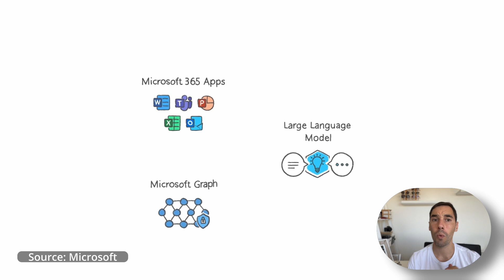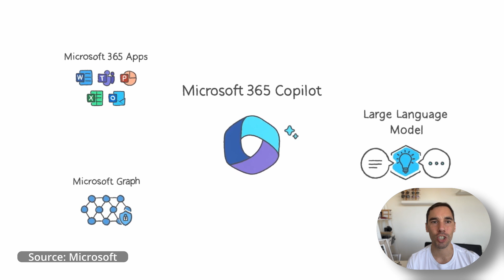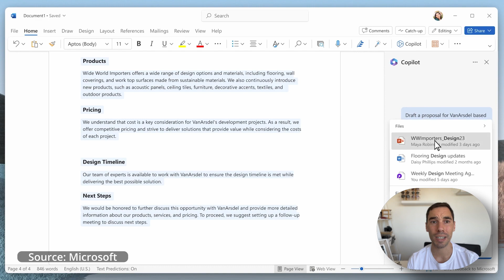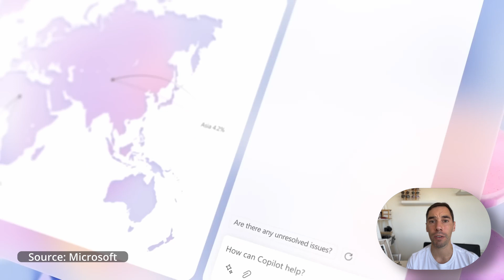What is Microsoft Copilot?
Microsoft Copilot is a new feature that integrates into Microsoft 365 apps and uses next-generation AI to help you with various tasks using natural language. It can generate content, automate data analysis, provide interactive assistance and more. It works across Word, Excel, PowerPoint, Outlook, Teams and other apps. It also works with a new experience called Business Chat that lets you do things you’ve never been able to do before by giving natural language prompts.

My gear:
Sony ZV-E10
Rode VideoMic Pro
SanDisk Extreme 128GB SD Card
Logitech MX Master 3 Mouse
iPhone 13 Mini 128GB
HeyMix 120W GaN Charger
UGreen USB-C SD Card Reader
Overhead iPhone / Camera mount

Timestamps:
0:00 Intro to Microsoft Copilot
0:32 What is Microsoft Copilot?
1:30 How does Microsoft Copilot work?
2:42 Is Microsoft Copilot Safe?
3:23 How to get started with Microsoft Copilot